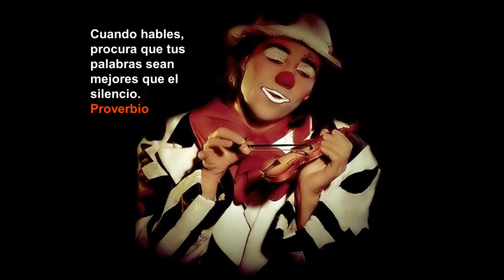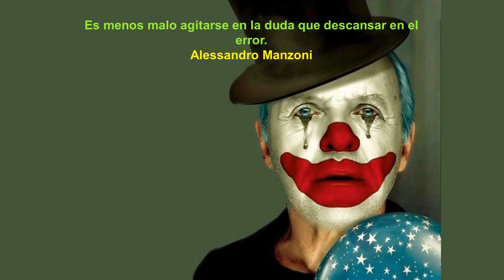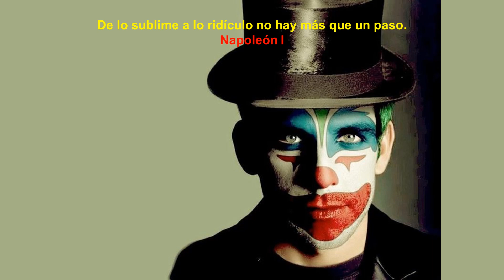EMMANUELLE /// FAUSTO PAPETTI